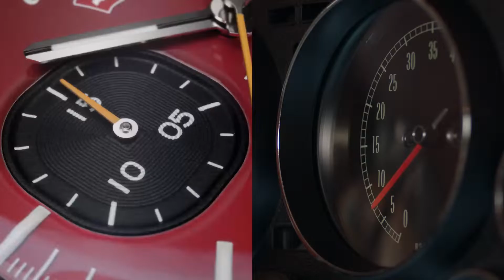C2 Corvette, Shelby Cobra, Mustang - Top Time Breitling